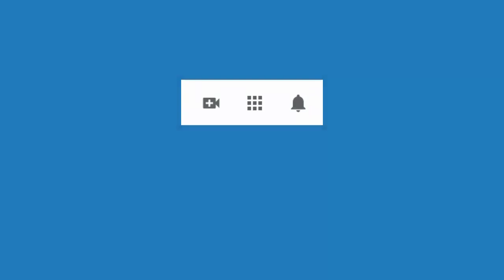4702 Aurelio Mejia y Calogero Grifasi. Espíritu, obesidad, mala relación padres e hijo, culpas, fuma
Hipnosis introspectiva por Aurelio Mejía y Calogero Grifasi. Espíritu Angi. Obesidad, mala relación con padres e hijo, culpas, no me gusta me controlen, he consumido, estuve con mujer, dejar de fumar.
Madrid, España, 27 de marzo 2014.